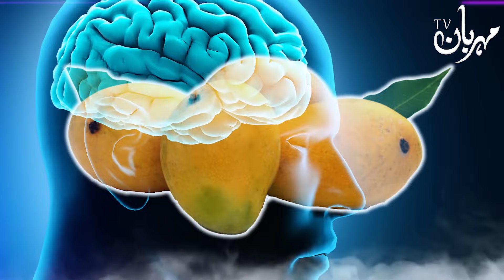Aam Khane Wale Khabardar | Mango Mehrban Ali | Mehrban TV | Mangoes